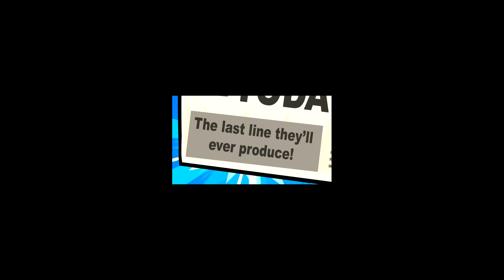Teen Titans GO Figure! Gameplay Android / iOS - Part 1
Teen Titans GO Figure! - Teeny Titans 2 by Cartoon Network (ANDROID/iOS/iphone/ipad)
Get ready for Teen Titans Go! Figure -- the epic follow-up to the breakout hit game Teeny Titans. Someone’s trying to put Teeny Titans out of business! Battle your way to the bottom of this mystery.

BATTLE DC HEROES
Go 3-on-3 in radical figure battles! Fire off super moves in real time with the battle bar. Switch between your heroes to launch epic attacks and take down your opponents.

COLLECT 100+ FIGURES
Collect over 100 Teeny Titans figures, including Batman, Superman, Wonder Woman, Flash, the Radical Titans, and many more! Level up your figs to unlock even more powerful abilities.

CUSTOMIZE YOUR SQUAD
Every figure can be repainted in different ways! Swap character abilities to make your team truly unique. And bust out accessories, like the Bat Signal and Superman’s underpants, to give you the edge in battle.

CHOOSE YOUR TITAN
Play the full story mode as any of the Titans. Choose Robin, Raven, Cyborg, Starfire or Beast Boy. Each Titan has unique dialogue and original voiceover from the show’s cast.

GO BEYOND JUMP CITY
Explore Metropolis, Gotham and Jump City to shop for your favorite super hero figures. Complete special missions for DC heroes and enter tournaments at iconic locations, like the Hall of Justice and the Batcave.

DOWNLOAD

Online/Offline? : Offline